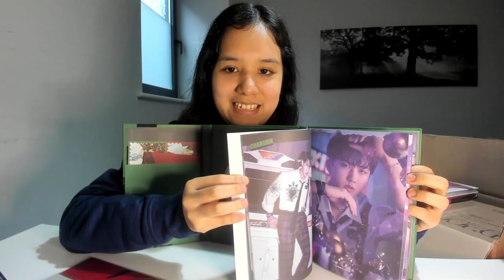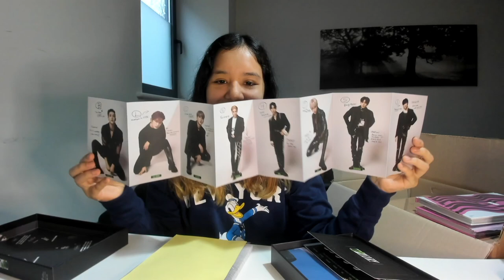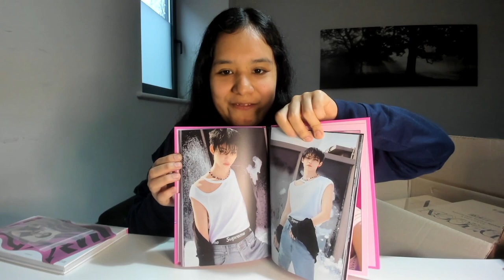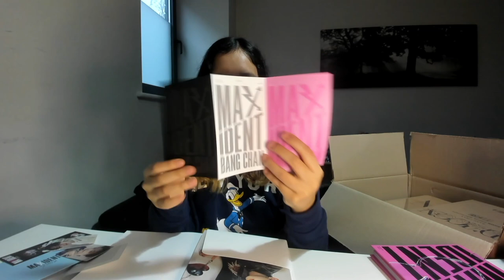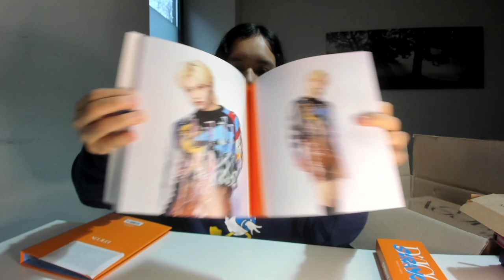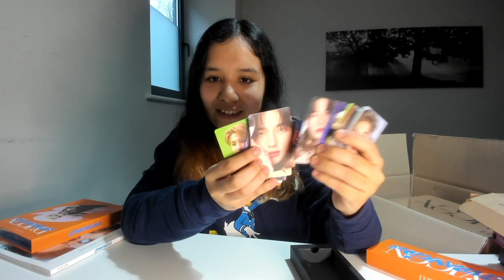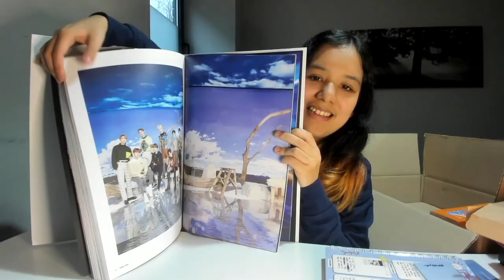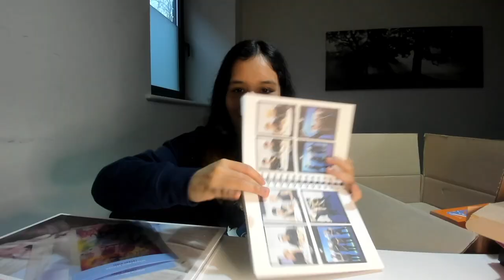STRAY KIDS MEGA UNBOXING 🤯 - DICON D'FESTA (Chan, Changbin), MAXIDENT, ODDINARY, Christmas EveL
¡Holi! Por fiiiiin les traigo este mega unboxing de Stray Kids, con todo lo que pude comprar en Corea y algunas cositas adicionales que pedí hace unos meses también 👀

00:00 Intro
00:33 Holiday Special Christmas EveL Limited Edition + Beneficio Preorden
02:11 ODDINARY Frankenstein ver. Limited Edition + Beneficio Preorden
04:55 MAXIDENT T-Crush ver. + Beneficio Preorden
07:26 MAXIDENT Go ver. Limited Edition
09:29 MANIAC Random Can Badge (Felix)
09:38 DICON D’FESTA MINI EDITION : Stray Kids (BANG CHAN)
13:39 DICON D'FESTA STRAY KIDS (Changbin)
17:53 Sobre el siguiente unboxing 👀